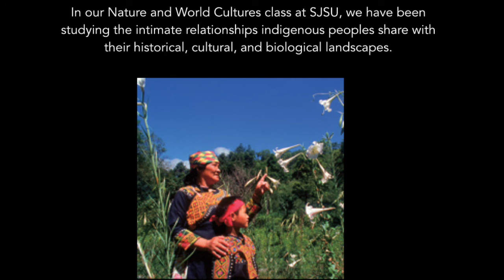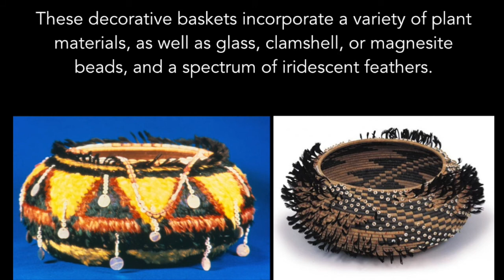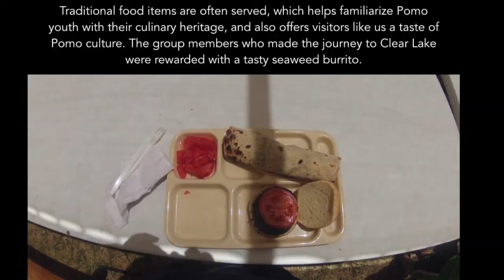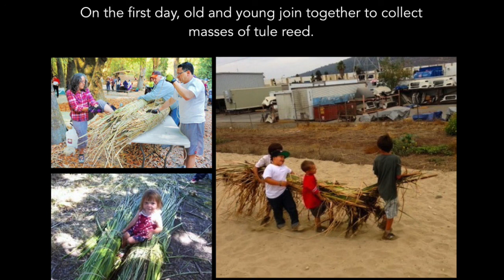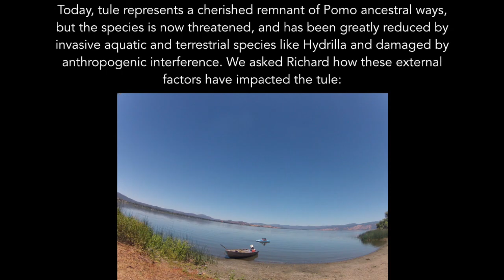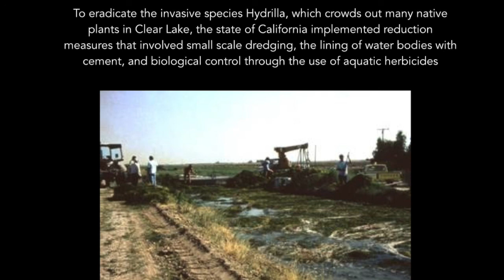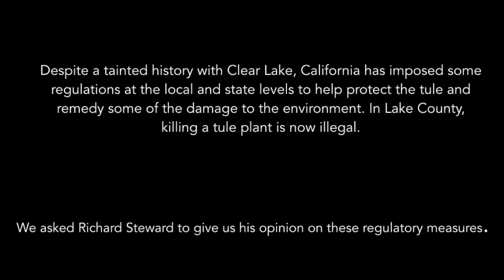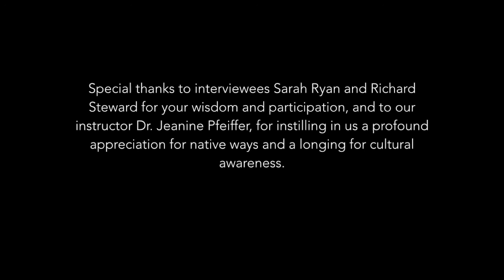San Jose State AMS 159 Project- Tule Festival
American Studies 159
Pomo Tribe- Clear Lake, CA